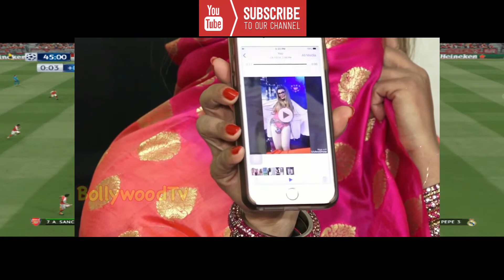Rakhi Sawant latest Part 2 | Thukaie | by | (All In One)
rakhi sawant k chutiyapa